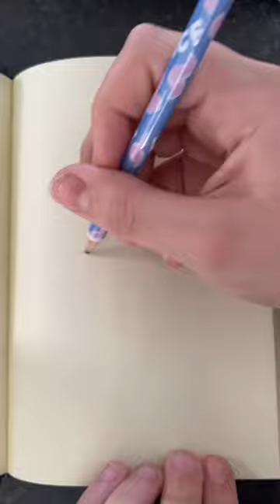Drawing Dogs: Siberian Husky day 1